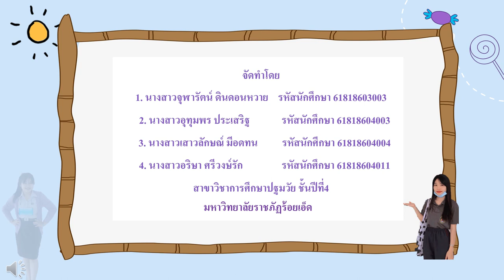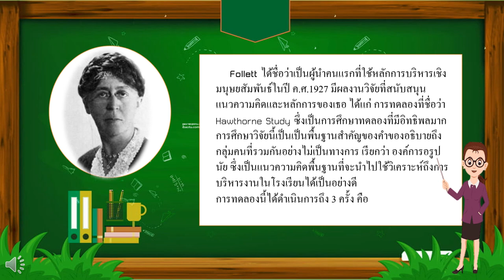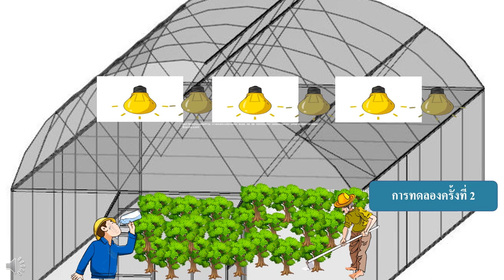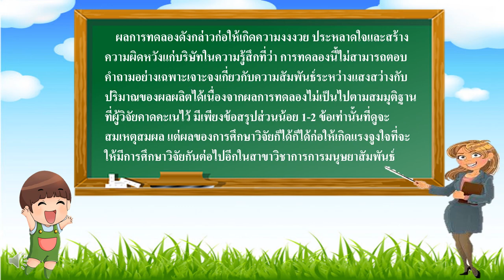ยุคที่3 ทฤษฎีการบริหารองค์การร่วมสมัยโดยทฤษฏีของ Follett